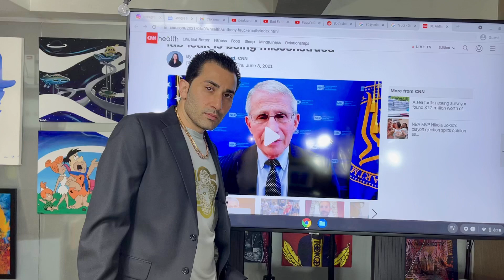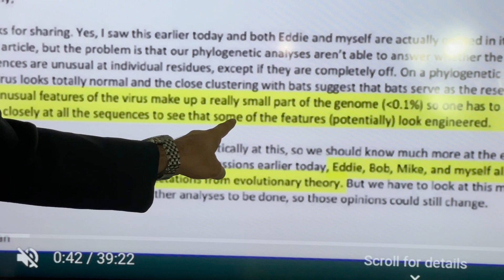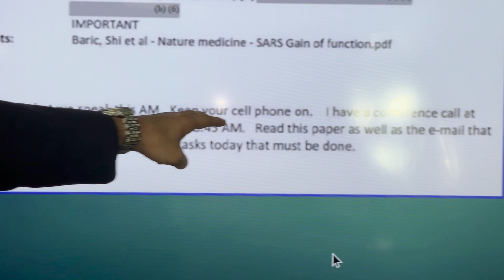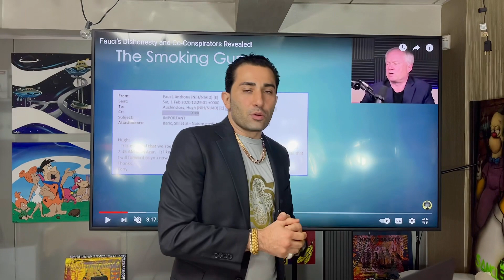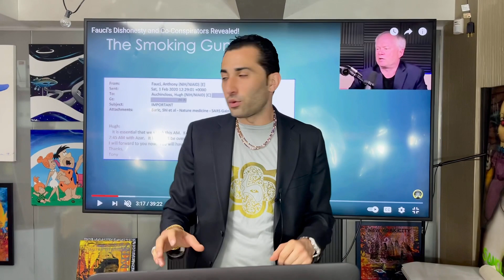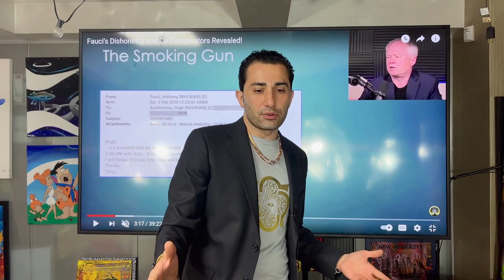FAUCI LIED and People DIED ?!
"Fauci Lied, & People Died”

It should be clear now that’s COVID-19 was a man made disease that leaked out of the Wuhan Lab where Dr. Anthony Fauci was actually funding Gain of Function research, which to the sickness and deaths of people all over the world.

The worst part being he knew it may slip out of a lab, but didn’t do much if anything to prevent this

If you want more info watch the Peak Prosperity Videos on YouTube and watch Chris Martenson discuss this in depth

And at this point if you follow us but still believe Fauci we respectfully request you unsubscribe from us.

Welcome to Trax NEWS

Trax News is an start up news organization that allows its members to earn “shares” for posting promoting, creating the news and a variety of other task. In essence this is your chance to creat and own a portion of a news organizations.

TRAX NEWS
Hit the ledger in the bio link!